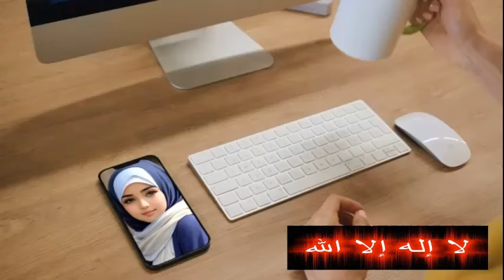DOA ROSARIO BERAKHIR MALAPETAKA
- Kita sebagai umat islam harus menambah ilmu agar tidak terjadi seperti ini sesama saudara se NKRT main hakim sendiri